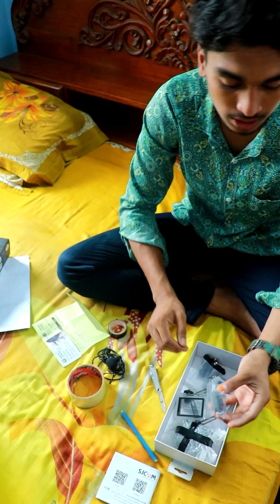বিক্রি করে দিলাম শখের ক্যামেরা 😪